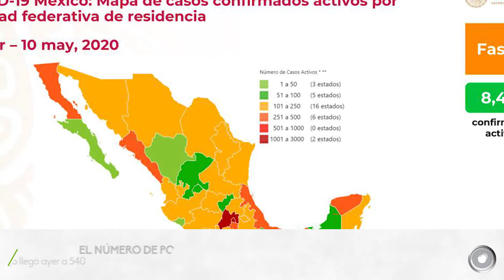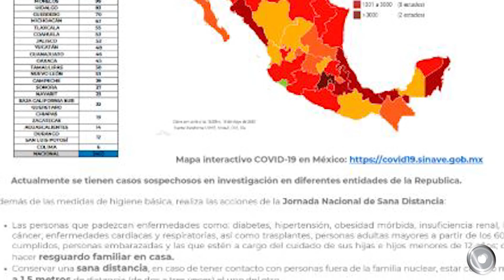El sistema de Salud colapsará en Hidalgo si no se acata aislamiento, advierten